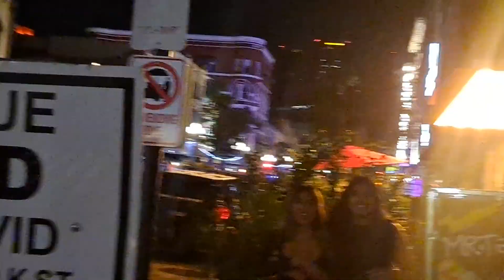Walk scene Gaslamp Quarters San Diego 2023